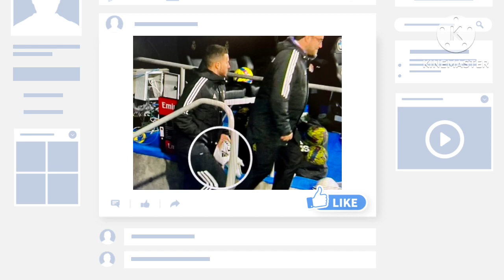Confirmed ✅Eden Hazard to leave Real Madrid in the summer and this is why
The player is not getting enough game time at Real Madrid so he’s trying to find his way out